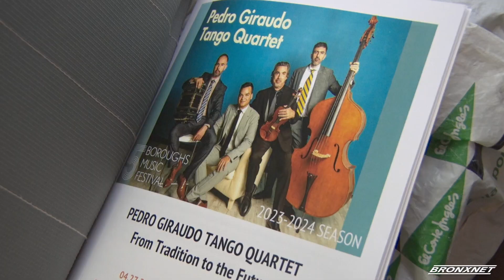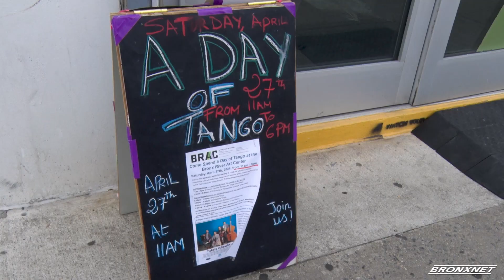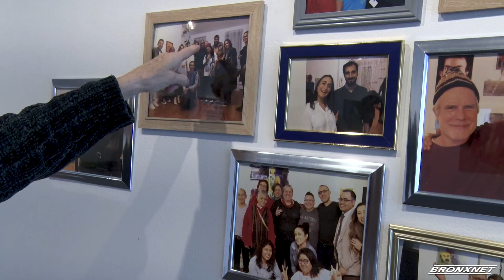From Tradition to the Future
The Bronx River Art Center and Five Boroughs Music Festival launch their annual partnership to kick off a "Tango Day" event featuring workshops and a concert by Pedro Giraudo's Tango Quartet.